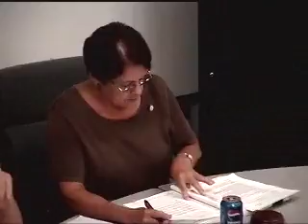Rules Committee Meeting - 7/31/2008